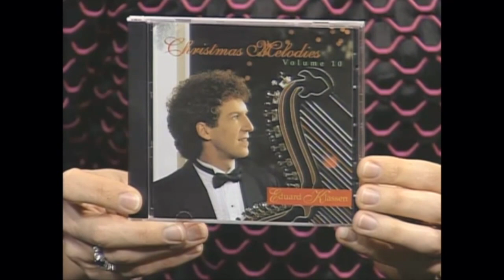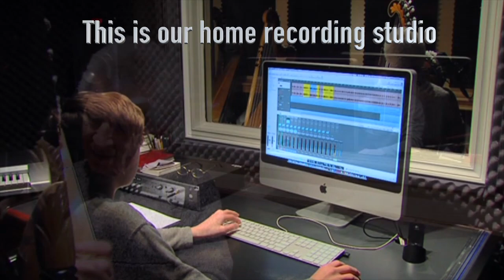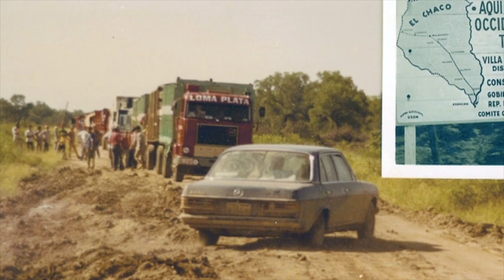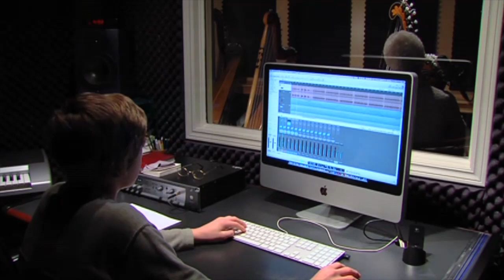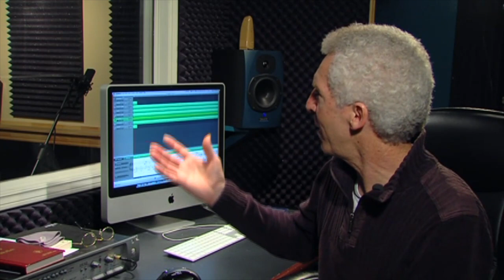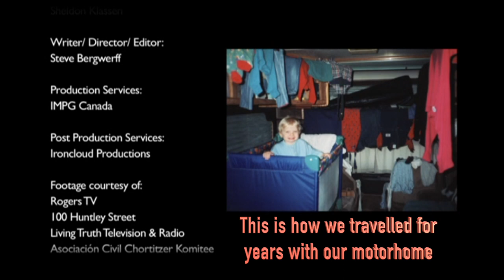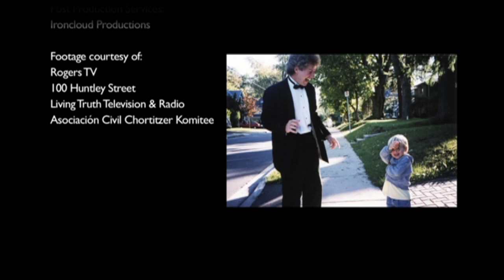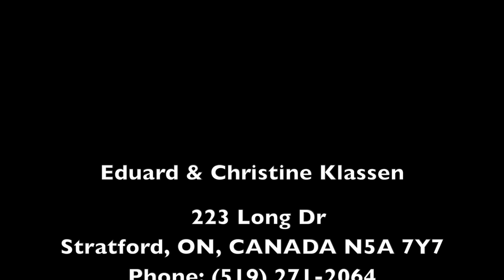Eduard Klassen / Christine Klassen " Documentary " (Paraguayan Harp)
We made this Documentary DVD in 2012, available to all of you since we can't share personally right now. If you feel led to donate to us in this time of uncertainty, we would be so grateful to you, our supporters. We thank you and God bless you!

Eduard Klassen / Christine Klassen
The Klassen's Music
223 Long Dr  Stratford, Ontario,  N5A 7Y7  CANADA